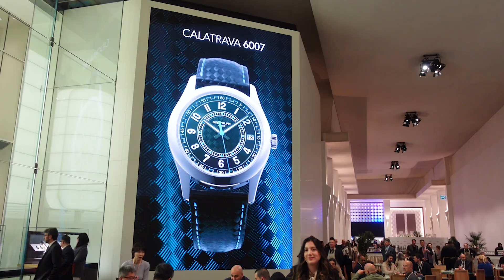Tyyliniekka raportoi: Watches & Wonders 2023 tunnelmia.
Tyyliniekka on paikalla Watches & Wonders 2023 -messuilla raportoimassa kelloalan kuumimmista uutuuksista. Tässä tunnelmia ensimmäisen päivän jälkeen.